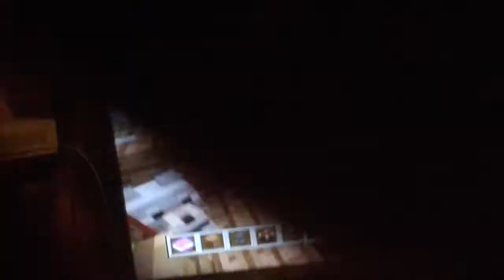first time playing Minecraft